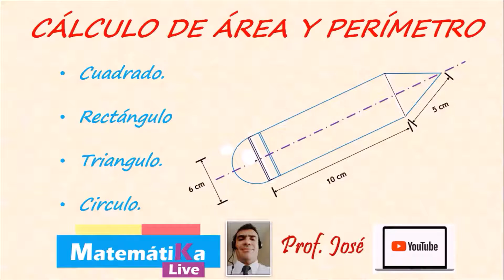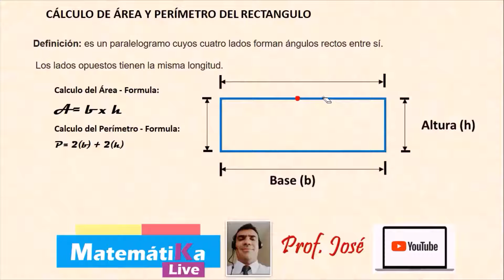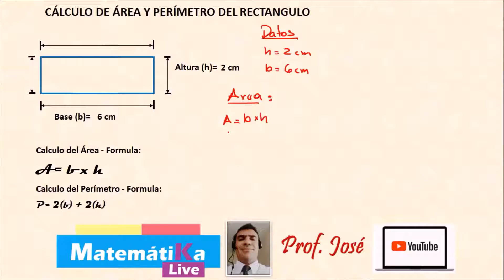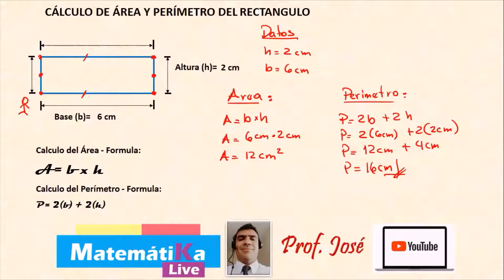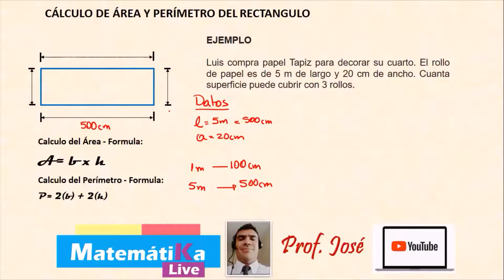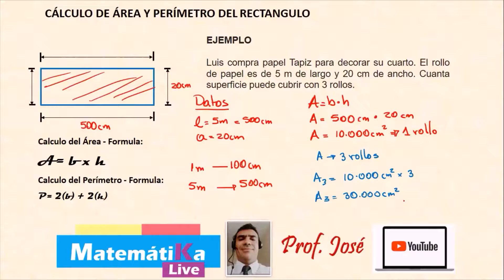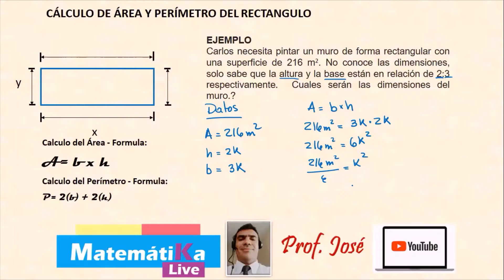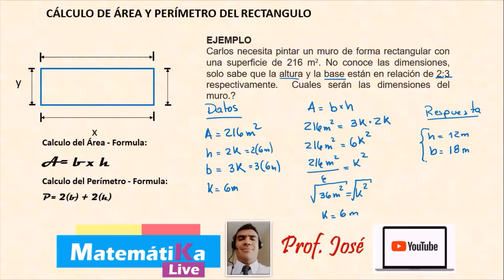RECTANGULO Teoría y Ejercicios